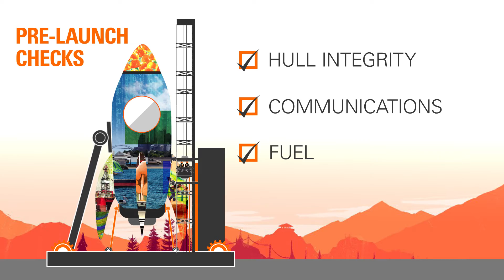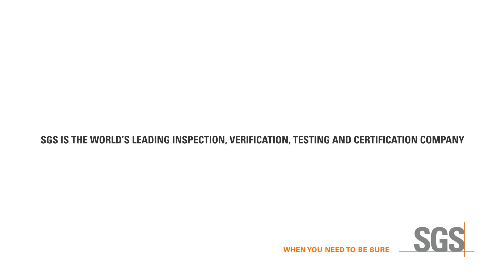SGS Investor Days 2016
SGS Investor Days is a dedicated event designed to showcase our capabilities to our investors and the financial community. Our Investor Days for 2016 takes place in Krakow in Poland.